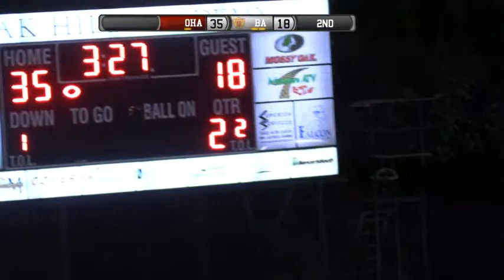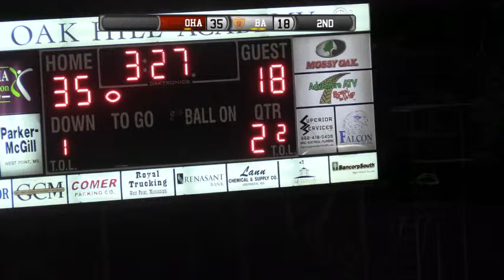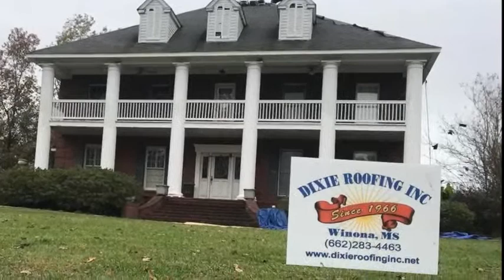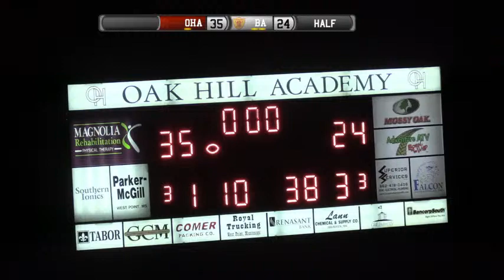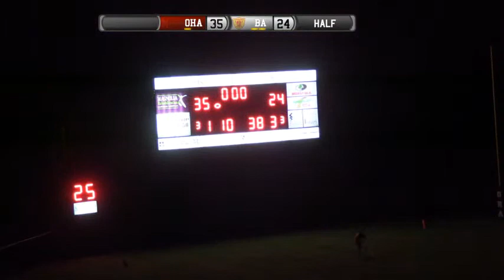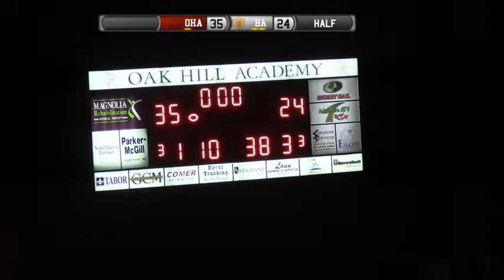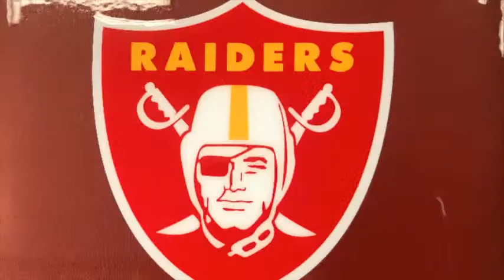Benton Academy @ Oak Hill Varsity Football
If you are interested in being a sponsor, doing play by play, helping with broadcast production, or having Fuller Digital Solutions broadcast your schools events please contact us or email us at